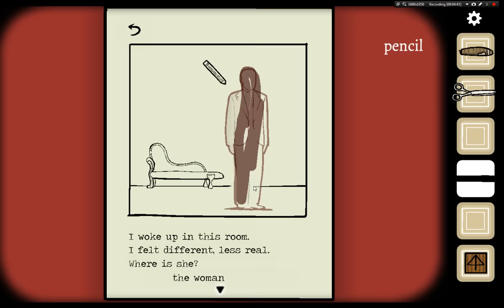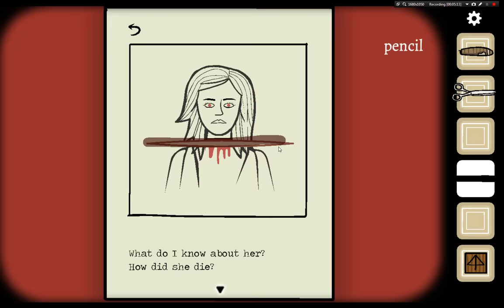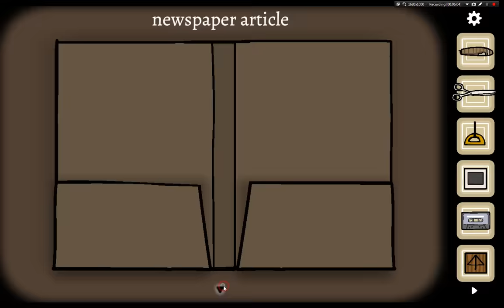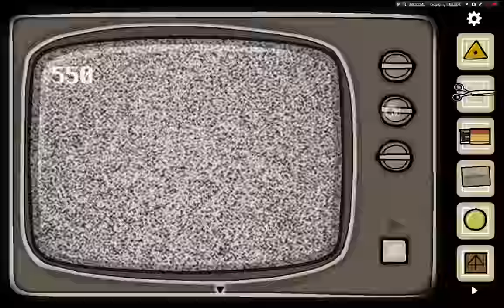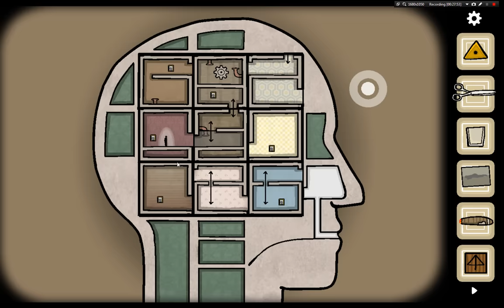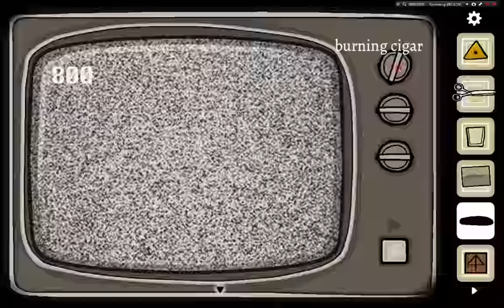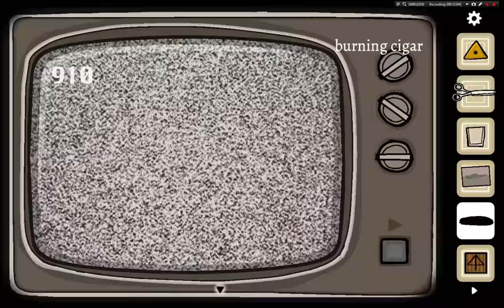Cube Escape PARADOX Chapter 1 Walkthrough Rusty Lake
When the infamous detective Dale Vandermeer wakes up in an ominous room without any recollection of his past, he soon finds himself part of a bizarre game orchestrated by an old foe. Dale must solve increasingly challenging puzzles to escape the room and recover his memories.

Cube Escape: Paradox Features:

- A unique, never-before-seen, game/film crossover experience
- The absorbing gameplay, atmosphere and wealth of puzzles fans would expect from the tenth Cube Escape game
- A ton of connections and interactions with Paradox - A Rusty Lake Short Film
- There will be two different chapters available (one for free and one premium) with multiple endings
- Beautiful paintings handmade by Johan Scherft
- Immersive and atmospheric soundtrack by Victor Butzelaar
- Powerful voice-overs by Bob Rafferty and lead actor David Bowles
- Supporting 14 different languages

Cube Escape: Paradox is the tenth episode of the Cube Escape series and a continuation of the Rusty Lake story. We will unfold the mysteries of Rusty Lake one step at a time. So check RustyLake.com every day for new content!